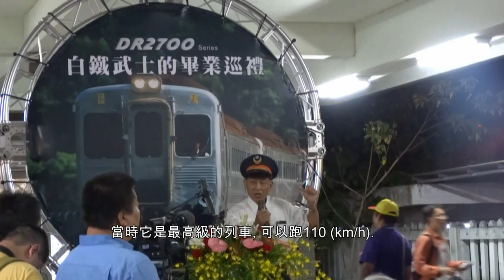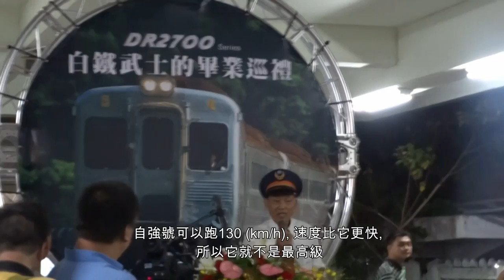臺鐵DR2700最後之旅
收錄了
0:00 4602次普快車 玉里往臺東
收錄了列車進入及離開玉里站的情況

3:25 4677次普快車 玉里往花蓮
收錄了列車進入玉里站的情況

8:45 花蓮站的告別活動
收錄了列車離開花蓮站的一刻